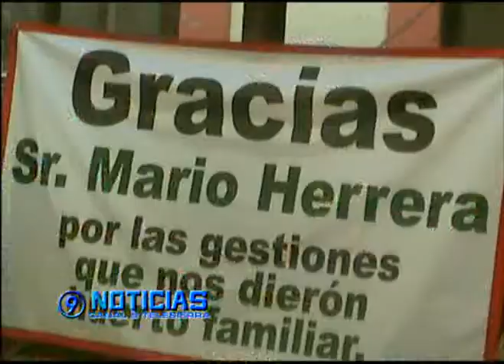ATENCION EN TODAS LAS ESCUELAS, ASI COMO PISOS Y TECHOS DIGNOS PARA QUIEN LO NECESITE EN ATEMPAN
Este fue el compromiso del presidente municipal, Mario Herrera Oropeza, luego de rendir la protesta de rigor, al tiempo de afirmar que habra más vialidades en el municipio, sumado a las obras de infraestructura social básica, y en salud, como en deportes, y sobresale además un proyecto para atraer a empresas que generen fuentes de empleo.